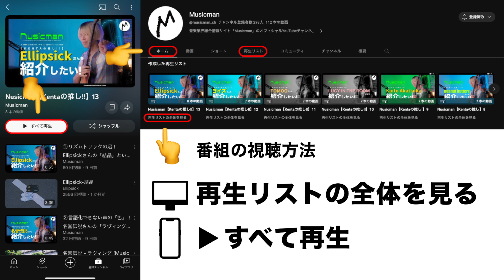③がらり「エスケープ」- "Nusicman" 番組紹介後にバズった!? ぜひ聞いて欲しい新人アーティスト特集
🔴 番組を始めから楽しみたい方は⬇️こちら⬇︎から「すべて再生」を！

🟦「がらり」さんのチャンネル

🟩 担当キュレーター : @KentaKubo